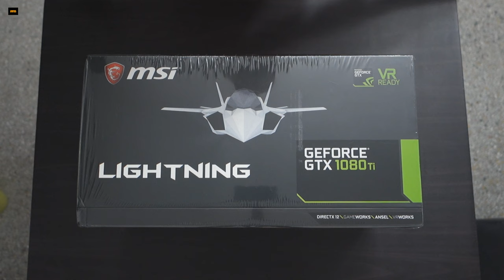MSI GeForce GTX 1080 TI LIGHTNING X - распаковка (unboxing) - анонс обзора и тестирования